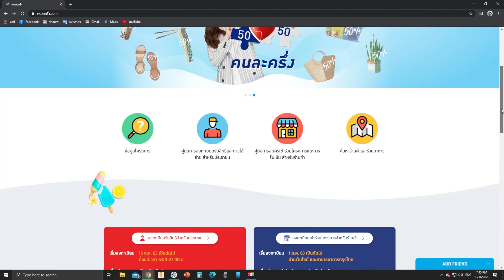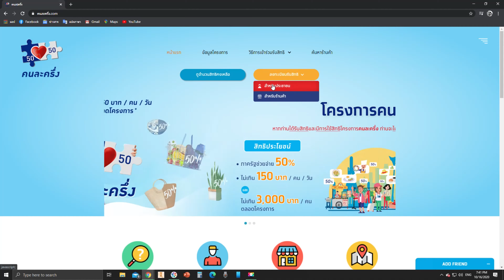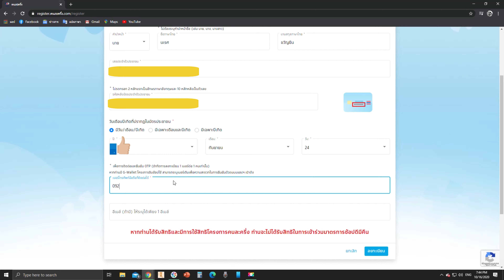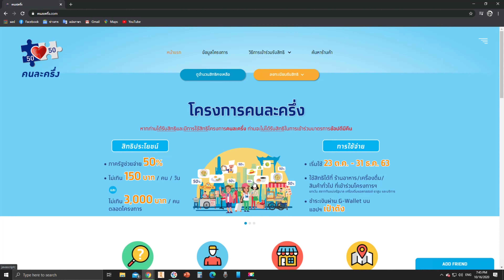ลงทะเบียนโครงการคนละครึ่ง 3,000บาท ของภาครัฐ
วิธีลงทะเบียนรับเงิน 3,000บาทโครงการคนละครึ่งของภาครัฐ